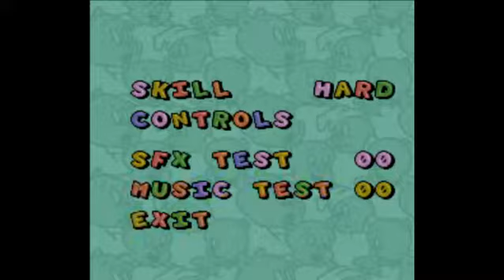16-Bit Winter Let's Play Porky Pig Haunted Holiday Part 1 - I think the Rom is Haunted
For 16-Bit winter there will be 3 and only 3 games I will play...Because I don't think I ever want to do another 16-Bit winter games.

It's weird considering I did do that one review for Halloween, but yeah the specific rom I wanted to use doesn't work